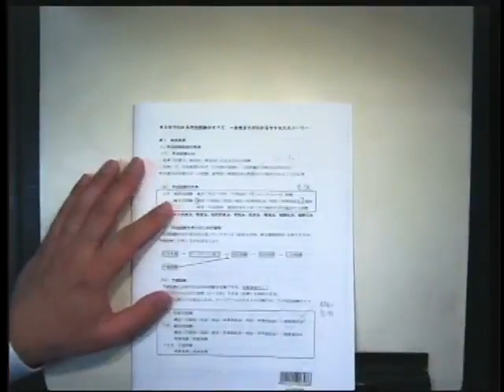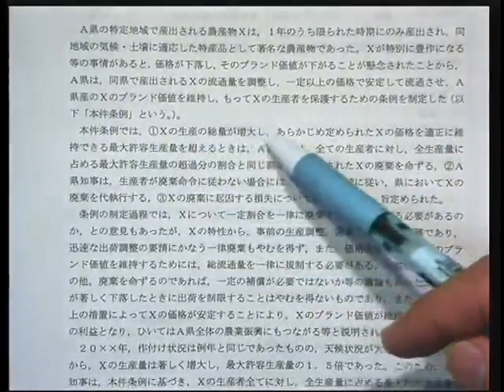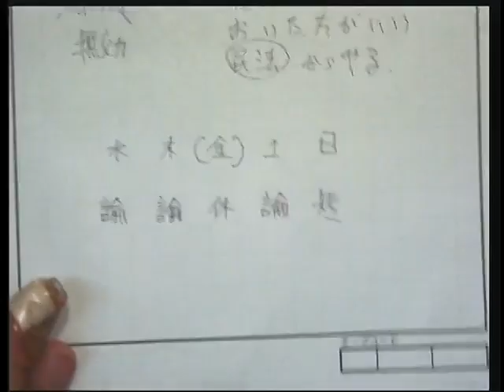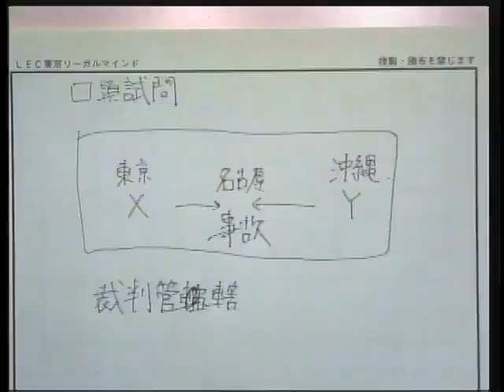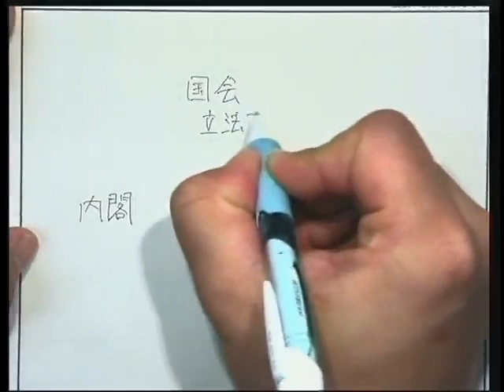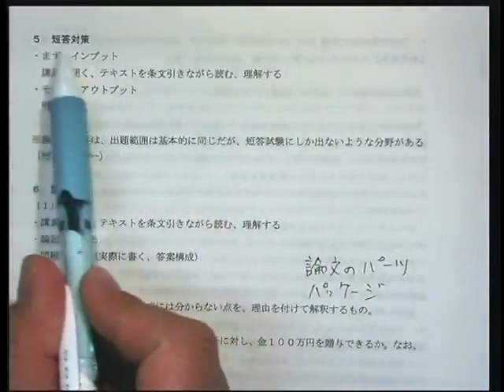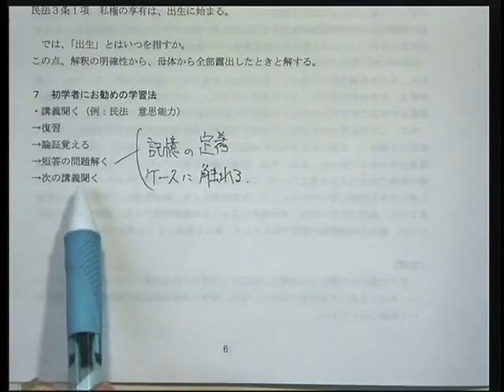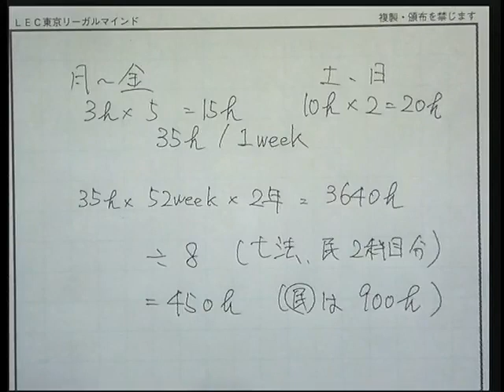【LEC司法試験入門講座】60分で分かる司法試験のすべて～合格までがわかるサクセスストーリー～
京大卒！予備試験合格・法科大学院も修了。
国家総合職一発合格！(旧国家Ⅰ種試験)、予備試験１９歳一発合格者輩出！
徹底的な個別指導！7科目一貫指導！武山講師による手厚いフォローで合格を目指す！
通信受講でも直接講師に相談可能！Zoom配信が通信受講生にも標準装備！